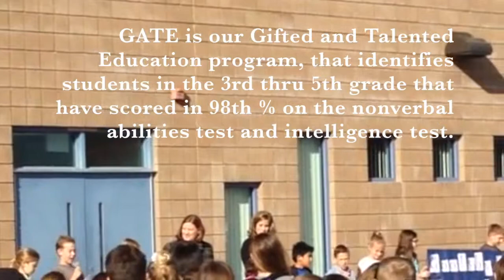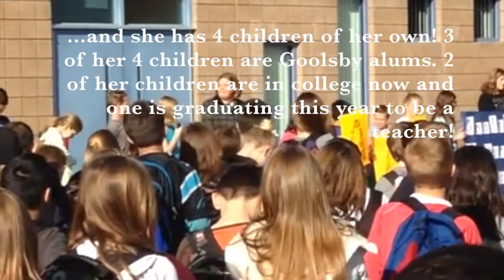Jayne's 10 year morning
This video is about Jayne's 10 year morning